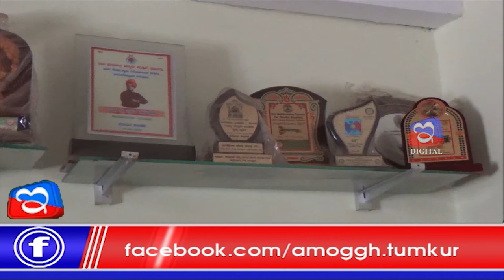painting sadakarigondu salam 01 new